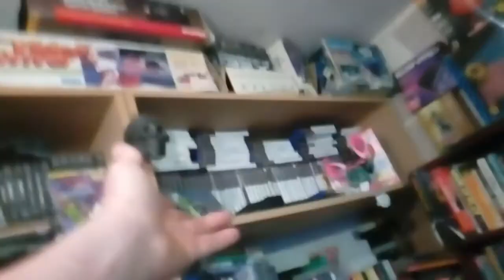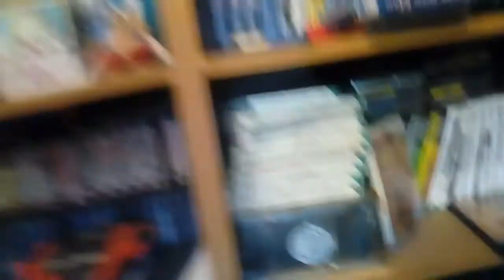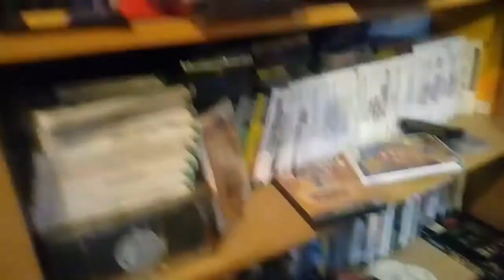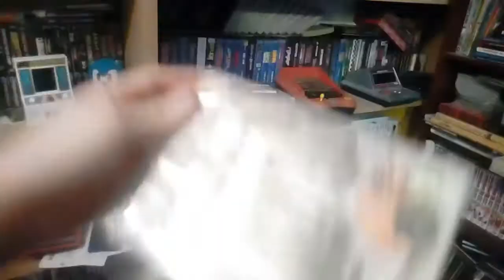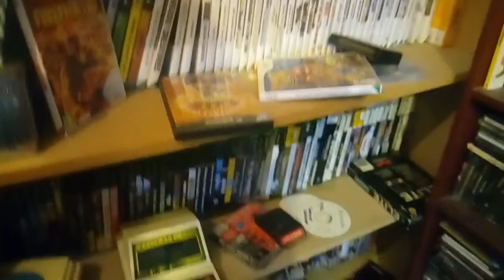Purge update video, the saga continues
Its been over a year since the last one and after trying do do this video a few times, I finally did one that didnt end up with me repeating myself, or one that I felt "Happy" with, still not 100% on this but still. ITS HARD TO ADLIB!!
Anyway, yes Ive gotten rid of more stuff, im in the mind set that I really dont need things I will never want to use, this has extended to other stuff. Things like promo items have gone, I never had the room for them.
But I have also noticed a change in mentality, I dont want to go out and buy things, in most cases I have seen something and instantly thought its not worth it.
Its weird, maybe im just getting old